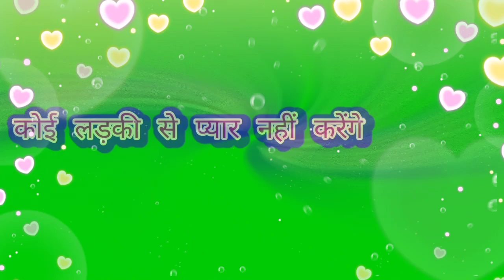मूड खराब करेना माथा गरम नागपुरी स्टेटस वीडियो